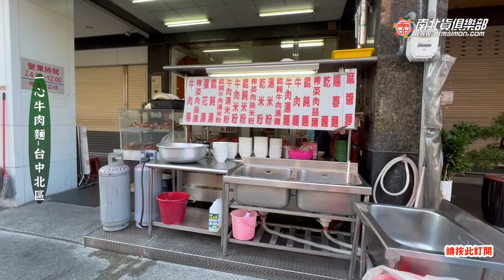正港牛骨湯頭，濃郁牛油香的眷村風味-一心牛肉麵~美食電冰箱吃給你看 電冰箱美食分享頻道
中友商圈老字號紅燒牛肉麵，帶著濃濃牛油香牛骨湯頭，
是這家店最令人愛不釋口的特色!!!
傳統難得的眷村麵攤風味，雖然價目表沒價格，但消費平價，
牛肉麵目前120元，一大盤滷菜也才50元唷~
404台中市北區五權路507號